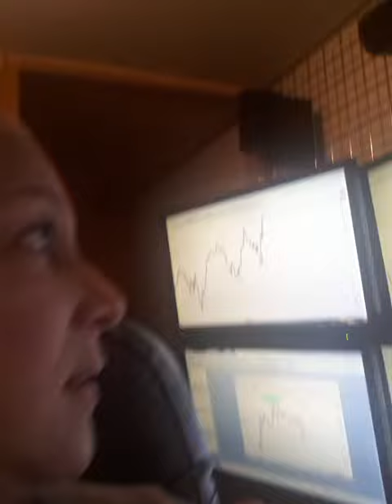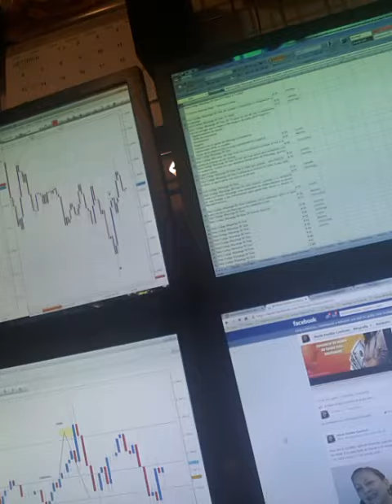La Forma Mas Facil De Ganar Dinero En Internet- Maria Imelda Cardona Haz que las cosas sucedan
Por favor Compártelo en Facebook  y Twitter!
La Forma Mas Facil De Ganar Dinero En Internet-Haz que las cosas sucedan
Reto Codigo Wasanga 90 Dias # 41  Con Wasanga 100%-Maria Imelda Cardona
Para ser parte del Reto Wasanga haz click en el siguiente